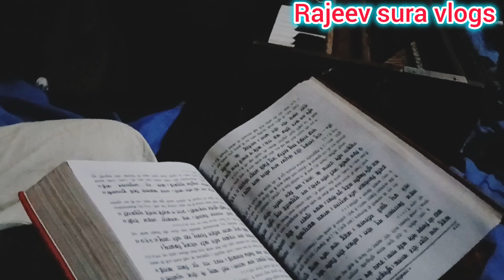शानदार प्रस्तुती। Bagheli klakar l सुपरहिट lokgeet अन्दाज में रामायण। Rajeev Mishra rewa mp.